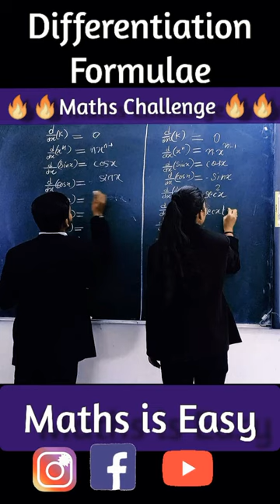Differentiation Formulas for class 11, 12 JEE, NEET | Maths Challenge